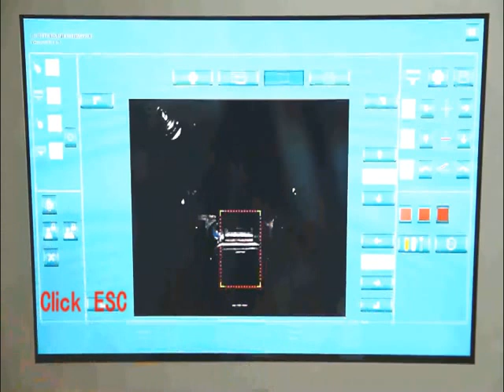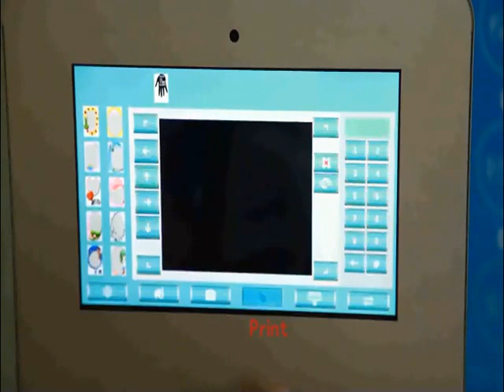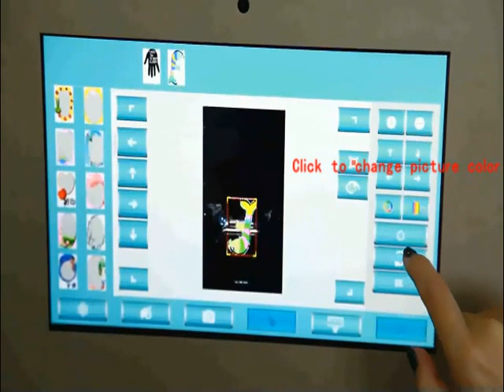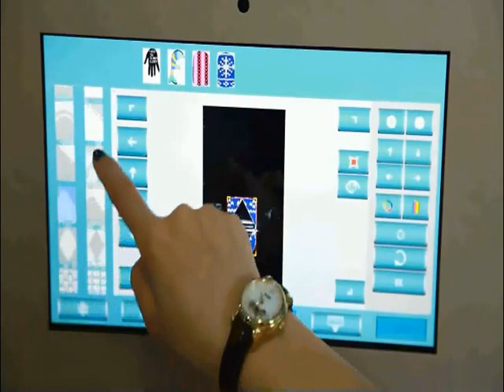3D digital DIY nail art printer with computer -your own photo and any pictures you want